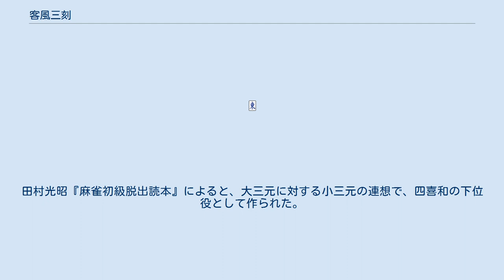客風三刻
客風三刻（おたかぜさんこう、コーフォンサンコー）とは、麻雀におけるローカル役の1つ。
役牌ではない3種の風牌を刻子または槓子にすると成立する。
喰い下がりなしの2飜もしくは3飜。
「客風三風」（コーフォンサンフォン）とも呼ばれる。
 通常の東南回しの半荘戦の場合、客風三刻をあがれるのは東場の東家か南場の南家だけである。
例えば東場の西家の場合、役牌になる風牌は東と西であり、客風は南と北しかない。
南と北の2種しか客風がないので、東場の西家には客風三刻は作れない。
つまり客風三刻は、ダブ東やダブ南に該当するプレイヤーにしか作れない。
東風戦であれば当然東場の東家にしか作れない。
 3飜の役とする場合もあるが、高すぎるとの見方がある。
 （例）東場の東家/対々和との複合 （例）南場の南家/混一色との複合 親（東家）にのみ認められる役とする書籍もある。
その場合は東場の東家が南・西・北を揃えたときのみ有効で、南場の南家が東・西・北を揃えても認められない。
 また、親（東家）でさえあれば場風は関与しないとする書籍もある。
その場合は東家が南・西・北を揃えれば場風とは複合せずに三飜として扱う。
 三風刻（サンフォンコー、さんぷうコー）とは、客風でなくとも3種の風牌で刻子を作った場合に付くローカルルールの役である。
二飜。
これを認める場合、客風三刻でなければ必然的に最低1種の刻子は役牌と重複するため、実質的には客風三刻と点数は同じになる。
なお、中国のルールでは三風刻は正式な役として認められている。
 （例）風牌3つが刻子になっていれば成立 三風子（サンフォンツ）は三風刻と条件が同じ役（事実上、三風刻の別名）である。
田村光昭『麻雀初級脱出読本』によると、大三元に対する小三元の連想で、四喜和の下位役として作られた。
書籍によっては単に三風と呼ぶものもある。